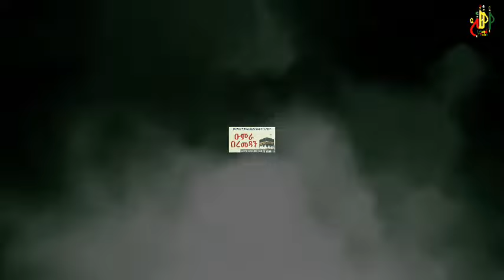ኡምራ አደራረግ ከመጀመርያው እስከ መጨረሻው | ኡስታዝ አህመድ አደም | ሀዲስ በአማርኛ | Ustaz ahmed adem | hadis Amharic remedan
የ Qeses Tube ቻናል ሙሉ ቪድዮዎቾን ለማግኘት

- የ Qeses Tube የቴሌግራም ቻናሉን ይቀላቀሉ